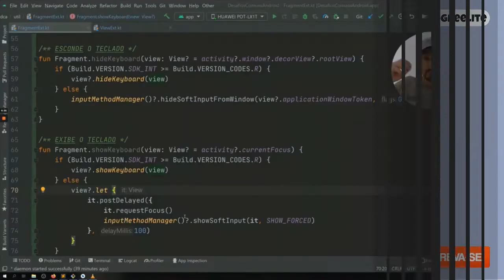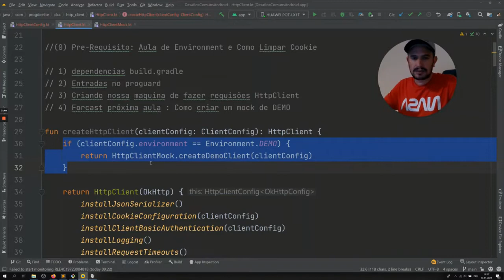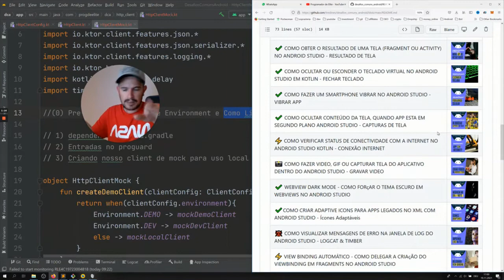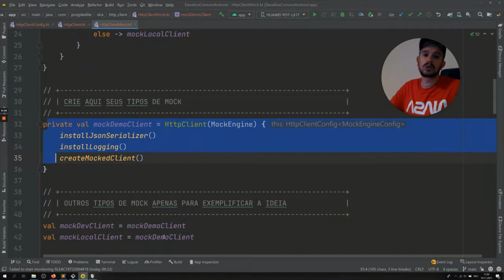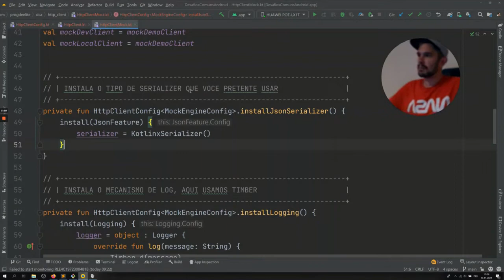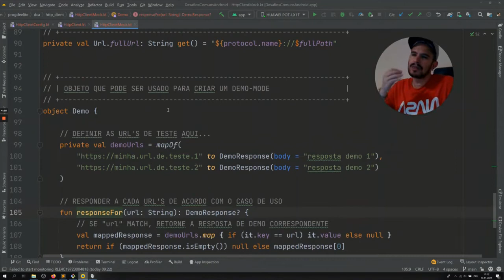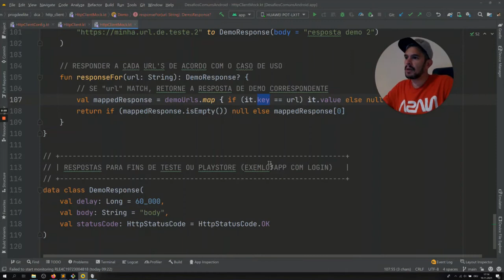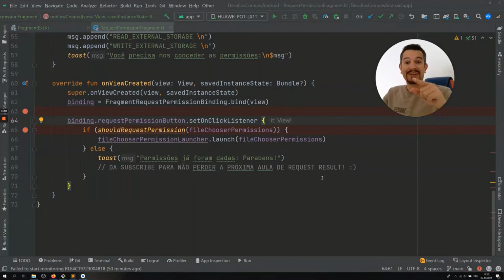✔️[PLAYSTORE] COMO CRIAR APP DE DEMO PARA PROCESSO DE REVISÃO NA GOOGLE PLAYSTORE ANDROID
Neste vídeo você aprenderá como usar o demo mode (modo de demonstração) para o processo de revisão de app na google playstore aqui na plataforma android.

A Google passou a exigir um mode de demo na revisão de apps na google playstore, quando seu aplicativo tem alguma parte com acesso restrito. Exemplos: Login, Apps de banco, etc. Saber, portanto, como configurar uma demo app para revisão na playstore, esta se tornando cada vez mais comum.

Você saberia como instalar o modo demo para revisão na playstore? Você sabe como personalizar seu app com o modo de demo ao submeter seu aplicativo para revisão na playstore?

Após esta aula você vai saber como passar no processo de revisão da playstore e como criar o modo de demo para seus aplicativos com acessos restritos em kotlin usando ktor aqui no android studio.

00:00 COMO CRIAR DEMO PLAYSTORE?
0:30 INTRODUCÃO NOVAS PLAYLISTS
1:25 DIVIDINDO AULA EM 3 PASSOS
3:30 BAIXA O CÓDIGO AQUI
5:20 BOTA METER A MÃO NA MASSA
7:25 CRIANDO MOCK CLIENT HTTP
8:30 INSTALANDO O TIMBER
8:53 CRIANDO O AMBIENTE DEMO
10:15 OBJETO DE DEMONSTRACÃO
12:40 OBJETO DE RESPOSTA
13:30 E AI CURTISSE?
14:13 NÃO TE CONVENCI AINDA?

💎 CRESÇA COMIGO, ACOMPANHE O CANAL

📸 COMO OCULTAR CONTEÚDO DA TELA, QUANDO APP ESTA EM SEGUNDO PLANO ANDROID STUDIO [CAPTURAS DE TELA]

✔️ COMO OBTER O RESULTADO DE UMA TELA (FRAGMENT OU ACTIVITY) NO ANDROID STUDIO [RESULTADO DE TELA]